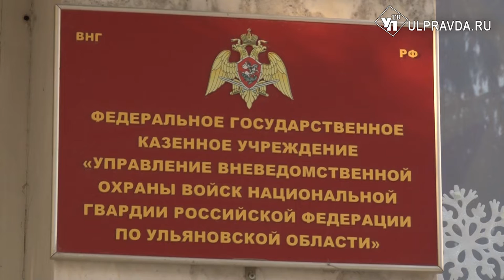Прощай, оружие. Как работали ульяновские росгвардейцы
Охрана объектов, обеспечение безопасности на массовых мероприятиях и контроль над оборотом оружия. Эти и еще ряд других аспектов являются приоритетными задачами работы управления Росгвардии по Ульяновской области. Минувший год выдался нелегким. Тем не менее, есть и положительный результат. Подробнее – наш следующий материал.